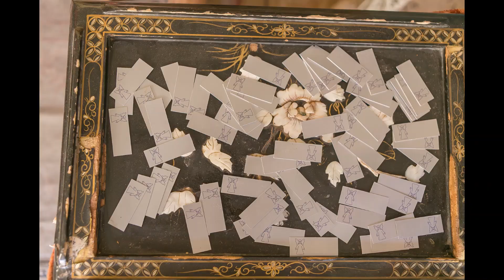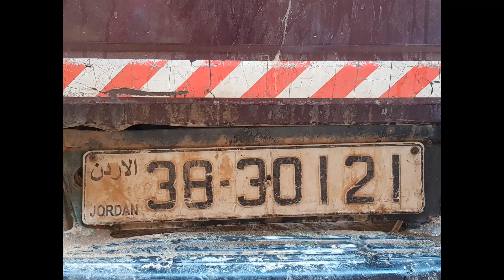woestijnreis 2019 Jordanië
Een impressie van de woestijnreis november 2019 door de Wadi Rum woestijn in Jordanië